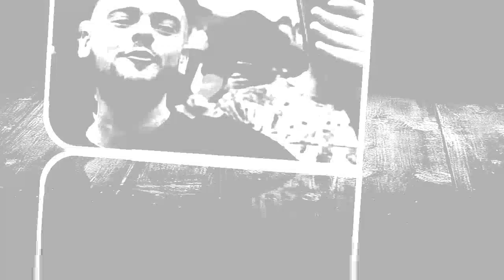Le business de Jeremstar en chute libre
Le blogueur ne travaille plus depuis l'affaire du «JeremstarGate». De quoi voir ses revenus fondre comme neige au soleil..